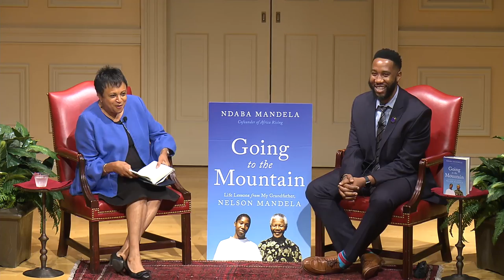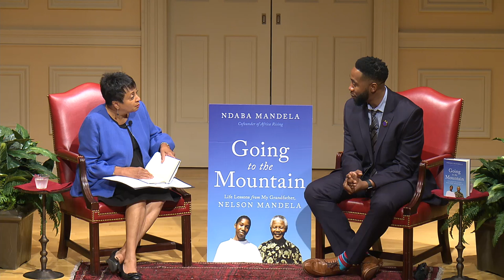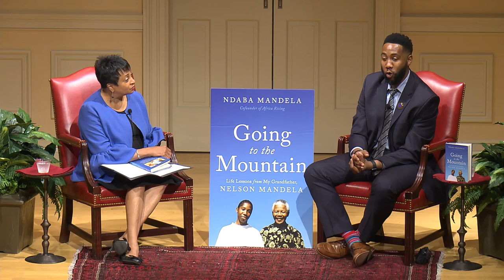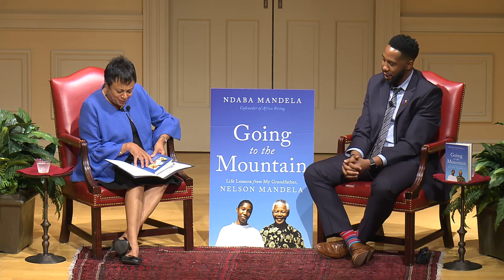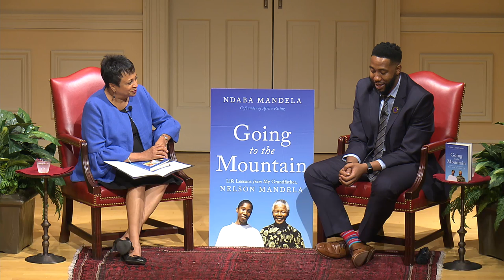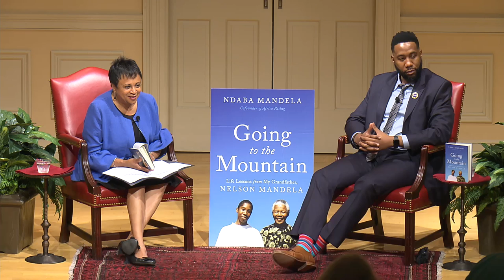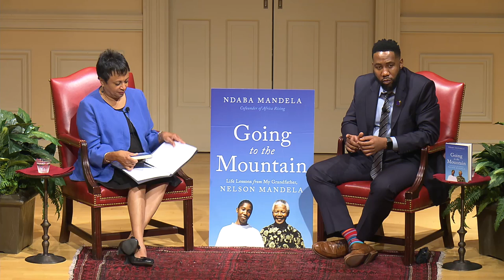In Conversation with the Librarian of Congress: Ndaba Mandela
Librarian of Congress Carla Hayden will interview Ndaba Mandela, Nelson Mandela's grandson, about living with, and learning from, one of the greatest leaders and humanitarians the world has ever known.

This conversation is being presented ahead of Mandela 100, commemorating Nelson Mandela's 100th birthday.